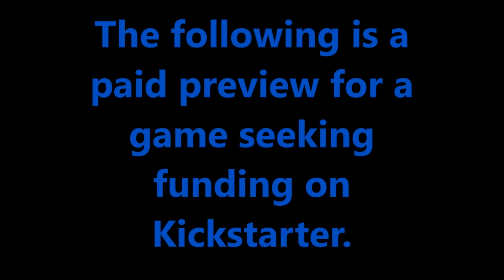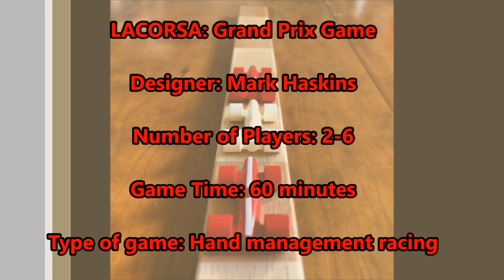Preview: LACORSA - Grand Prix Game